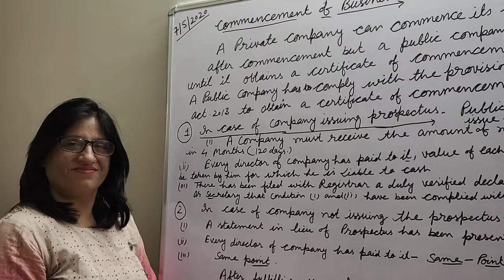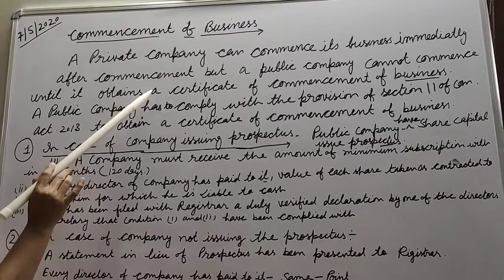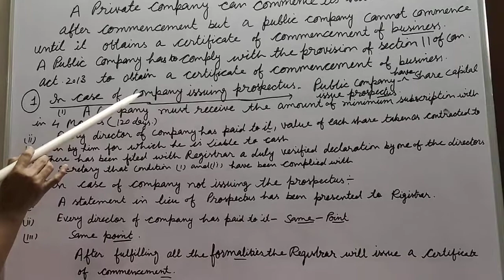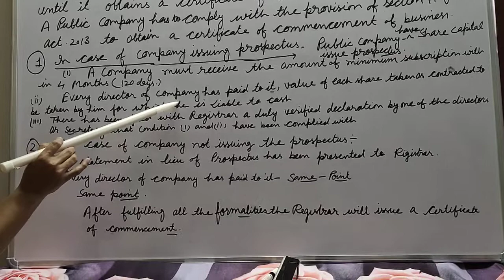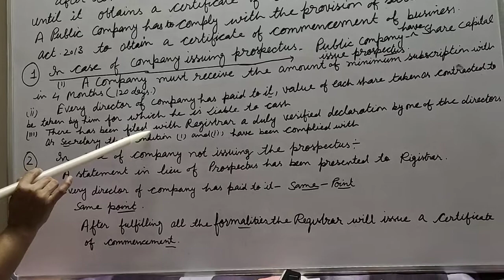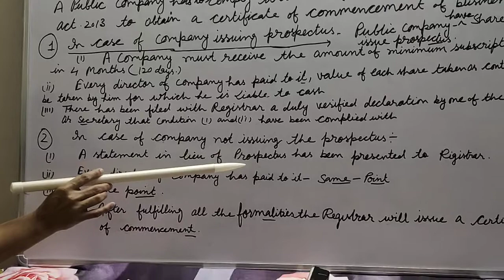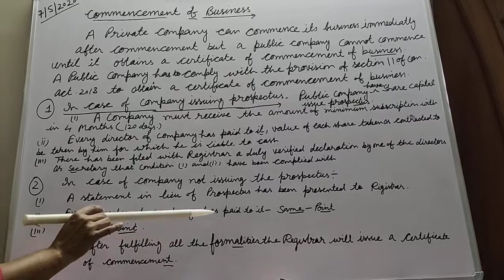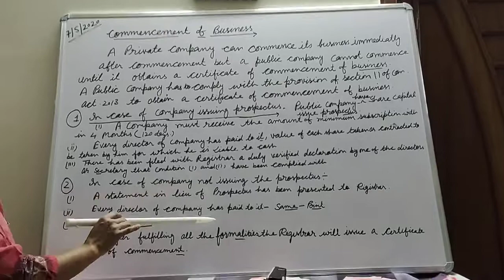Formation of a company-commencement of business 11 th business studies